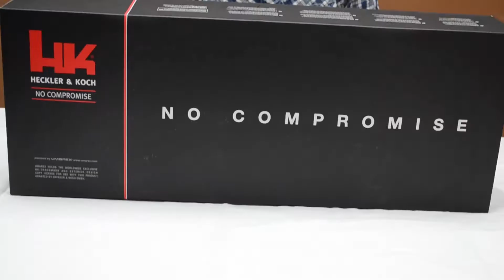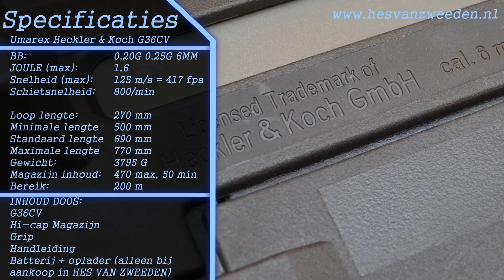Umarex HK G36CV unboxing nederlands HD (deel 1/3)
Dit is deel 1 van de 3 delige revieuw over de G36CV
in deel 2 gaan we het toestel testen op de schietbaan, en er achter komen hoe hij presteert
in deel 3 gaan we het toestel uit elkaar halen, en de onderdelen bespreken.

Heb je vragen of opmerkingen over de revieuw ? Stel ze dan in een comment, en dan zullen we er zo snel mogelijk antwoord op proberen te geven.